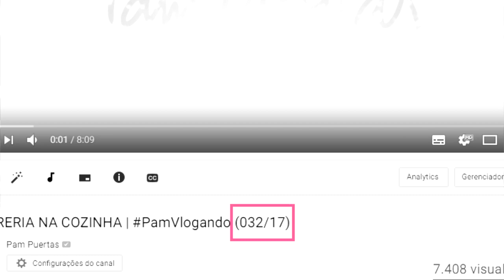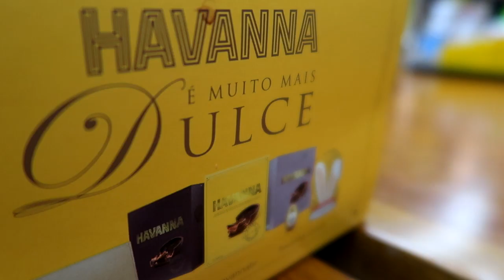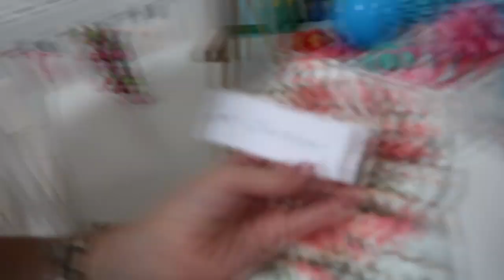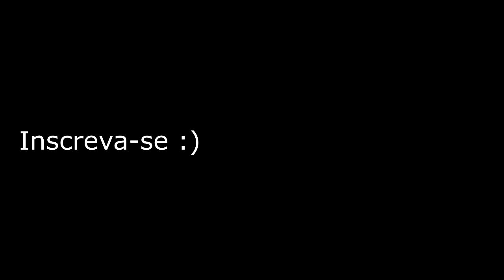QUERO TUDO PARA A CASA NOVA! | PamVlogando (033/17)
Pensa em duas pessoas que não podem ver uma loja de decoração ou utensílios para o lar! rsrs Eu, a Ariane Garcia, e Mimi e nossos excelentíssimos maridos fomos dar uma volta e adivinhem onde nos enroscamos.. !! Espero que gostem deste VLOG cheio de amor. Super Beijo e fiquem com Deus :)

VESTIDO FLORIDO: @atelierdeiaaraujo

🎬 Edição: Dred (@AndreDeConti)